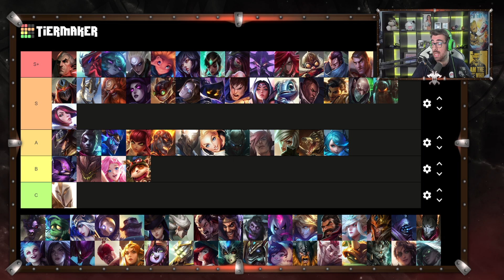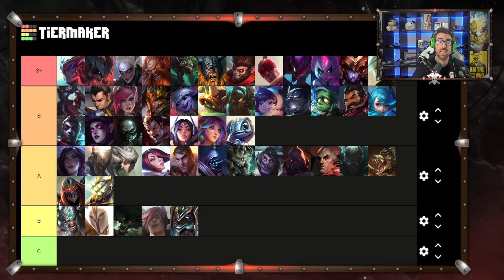TIER LIST DE PARCHE 4.2A | SamCro - Wild Rift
0:00 Tier List Parche 4.2A.
1:55 Baron Lane
7:28 Jungla
17:03 Mid
18:44 Adc
27:09 Support